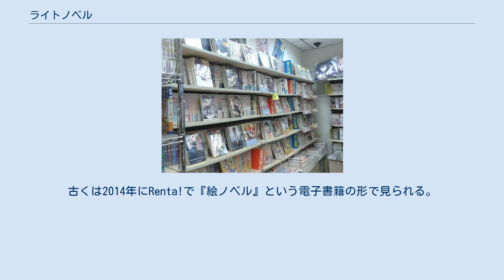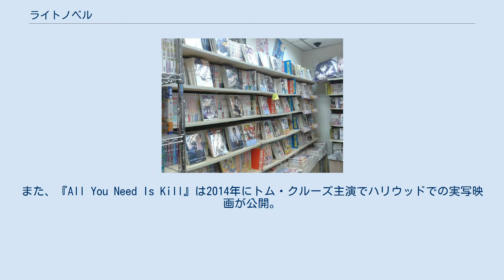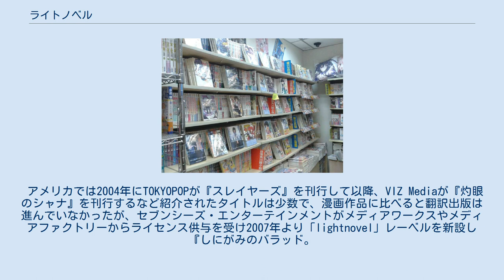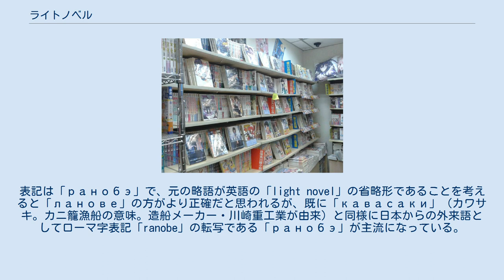ライトノベル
マカオのライトノベル書店。
 ライトノベルは、日本で生まれた言葉で、娯楽小説のジャンルの1つ。
英単語のlightとnovelを組み合わせた和製英語。
略語としてはラノベ。
 ライトノベルの定義に関してはさまざまな考え方があり、業界内でも明確な基準は確立されていない。
 ライトノベルには、はっきりとした必要条件や十分条件がない。
このため「ライトノベルの定義」についてはさまざまな説がある。
「ライトノベルを発行しているレーベルから出ている」「出版社がその旨を宣言した作品である」「マンガ・萌え絵のイラストレーション、挿絵を多用し、登場人物のキャラクターイメージや世界観設定を予め固定化している」「キャラクター描写を中心に据え、漫画のノベライズのように作られている」「青少年（あるいは若年層）を読者層に想定して執筆されている」「作者が自称している」など、様々な定義が語られているが、いずれも客観的な定義にはなっていない。
 2004年に刊行された『ライトノベル完全読本』（日経BP社）では、「表紙や挿絵にアニメ調のイラストを多用している若年層向けの小説」とされていた。
榎本秋は自身の著書における定義として「中学生／高校生という主なターゲットにおいて読みやすく書かれた娯楽小説」と記している。
あるいは「青年期の読者を対象とし、作中人物を漫画やアニメーションを想起させる『キャラクター』として構築したうえで、それに合わせたイラストを添えて刊行される小説群」とするものもある。
森博嗣は、著書『つぼねのカトリーヌ』（2014年）において、「会話が多く読みやすく、絵があってわかりやすい小説」だとしている。
あるいは、「マンガ的あるいはアニメ的なイラストが添付された中高生を主要読者とするエンターテインメント小説」とするもの、「アニメ風の表紙や挿絵。改行や会話が多い文章」とするものもある。
 作家側も発行レーベルや対象読者層など、ライトノベルとそれ以外の小説を必ずしも区別して執筆しているわけではない。
また、出版社側も明確にライトノベルと謳っているレーベル以外では、ライトノベルとそれ以外の小説の線引きを行い、出版しているわけではない。
角川書店で毎年夏に展開されている「発見。角川文庫 夏の100冊」に於いても、一般小説に混じってライトノベルが紹介されており、2010年度版以降は『砂糖菓子の弾丸は撃ちぬけない』『海の底』など、角川文庫から再刊行された作品が収録されている。
 ライトノベルと少女小説 少女小説は「少女向けライトノベル」として扱われることが多い。
ただし、少女小説は地の文を中心とした小説としての書き方という点で、一般文芸に近いものを要求されてきたため、男性向けライトノベルとはかなりの違いがある、といった意見もある。
 ライトノベルと児童文学 10代をおもなターゲットとしている文学ジャンルには他にも児童文学があるが、ライトノベルと異なるのは、大人向けに書かれた「文学」の価値観を持ち込んでいる点、健全な世界観や倫理性のもとに構築される作品が多い点、読み手の対象年齢を考慮した上での教育的な性格が色濃い点である。
 ライト文芸 ライトノベルから派生して、より対象年齢を高く設定したライト文芸と呼ばれるジャンルがある。
SUGOI JAPANのライトノベル部門投票作品に角川文庫のキャラクター小説やメディアワークス文庫の作品が選ばれたり、早川書房『SFが読みたい!』のライトノベル紹介ページに講談社タイガ文庫の作品が載っていたりするなど、そのままライトノベルとして扱われることも多い。
 KADOKAWAは、「ネット上で発表された作品を書籍・電子書籍化して出版する小説」を「新文芸」と名付けている。
いわゆる「ネット小説」の他、VOCALOID楽曲をもとにして書かれる「ボカロ小説」や、「フリーゲームのノベライズ」なども新文芸に含まれるとしている。
名称が定着していない初期には、意味合いが異なる「ライト文芸」と名称を混同されることがあった。
 ライトノベルの発祥は様々な説があり、1975年のソノラマ文庫の創刊という説や、新井素子や氷室冴子などの人気作家が登場した1977年という説などがある。
また、ライトノベル作家の中里融司は、その源流は戦前の「少年倶楽部」に載っていた一流大衆作家の少年向け長編小説だとしている。
 井上伸一郎によれば1980年代後半には統一されたジャンル名はなく「ファンタジー小説」や「ヤングアダルト」に括られていたという。